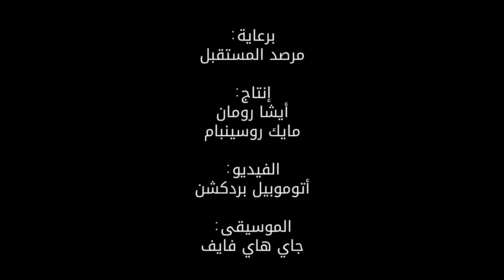شاهد: طريق لشحن السيارات الكهربائية أثناء القيادة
يشحن هذا الطريق سيارتك أثناء القيادة، إذ اختبرت كوالكوم تقنية الشحن التحريضي على الطريق فيشحن هذا الطريق السيارات لاسلكيًا دون الحاجة للتوقف في المحطة.